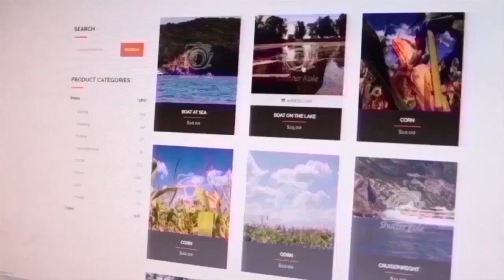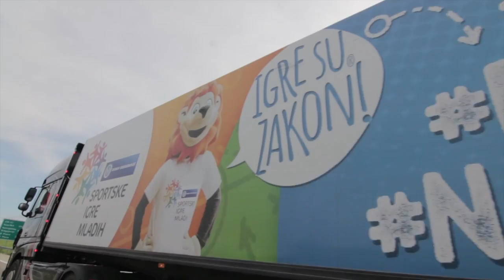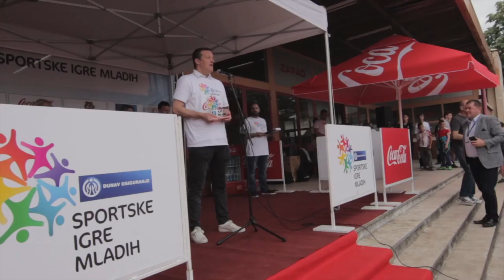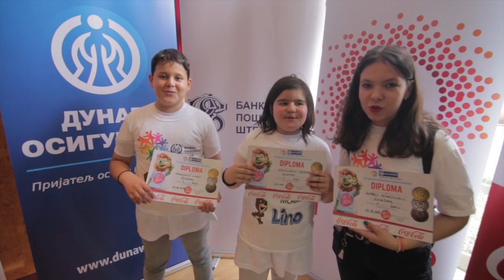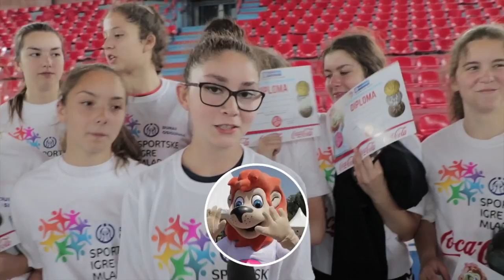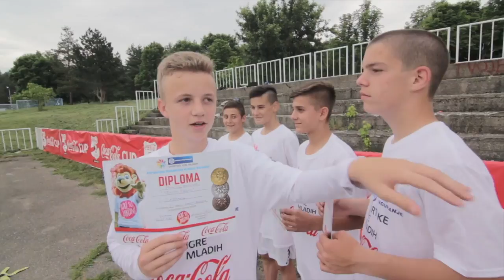Emisija Volim Sport No. 335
U ovoj emisiji pogledajte treću epizodu Dunav osiguranje Sportske Igre Mladih.